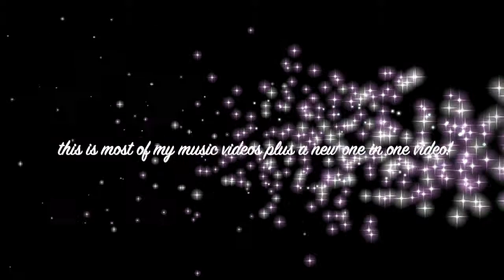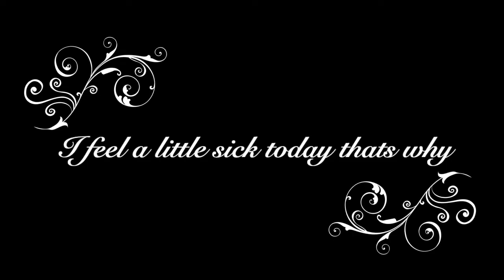Horse riding tales music complation! -read desc-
Shoutout to the people in this video!!!